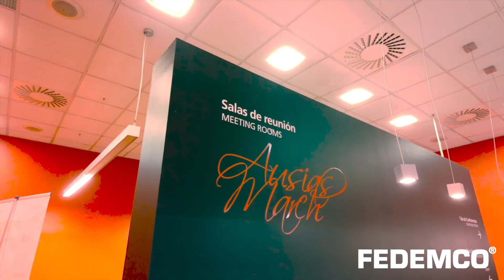ECOWOOX - Consolidación e internacionalización de la marca europea de certificación.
En el evento realizado en Maderalia el pasado mes de mayo de 2024, estuvo presente la cadena de valor del sector del envase y embalaje de madera para exponer la aportación a la economía circular y al uso en cascada de la madera y como ECOWOOX ® facilita a los envasadores la acreditación de la reciclabilidad de los envases de madera.